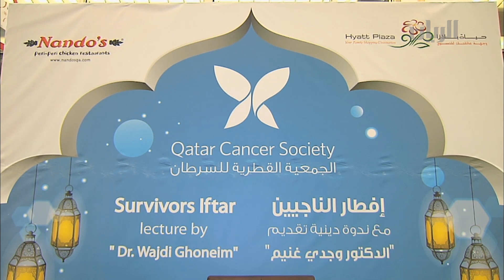برنامج عصرية - الفقرة الثانية - 21-07-2014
من مركز الفيصل بلا حدود للمسؤولية الاجتماعية يستضيف نديب قناة الريان غانم المعاضيد السيد عبد اللطيف اليافعي - المدير العام لمؤسسة الفيصل بلا حدود، للحديث عن الفعاليات خلال الشهر الفضيل .
بالاضافة الى تقرير عن الافطار اللذي اقامته الجمعية القطرية للسرطان في مجمع حياة بلازا.
جولة تفتيشية في مطعم لؤلؤة الشرق مع السيد مجدي زيدان - رئيس قسم الرقابة الصحية في بلدية الريان .